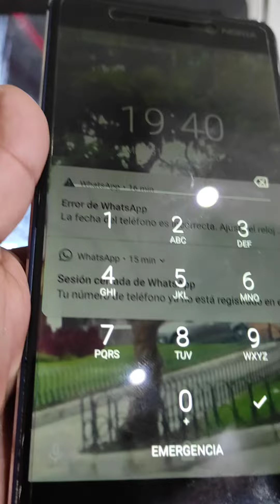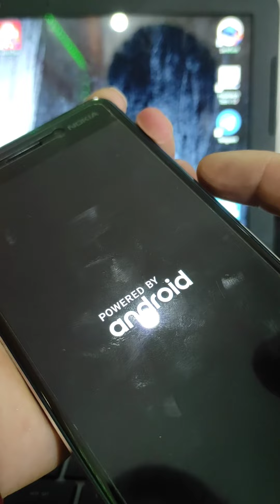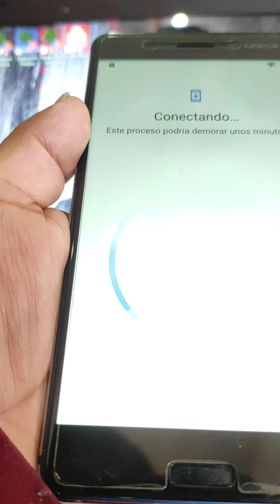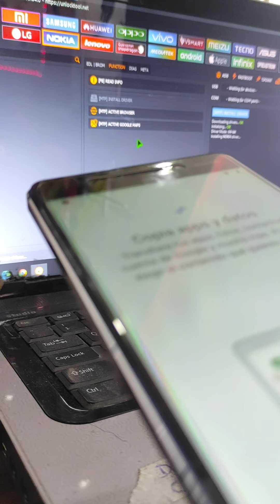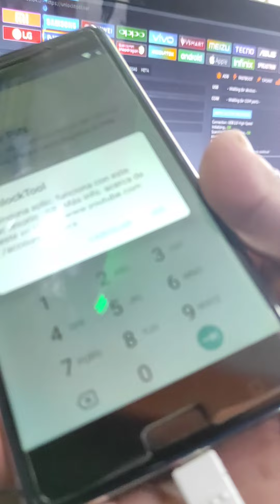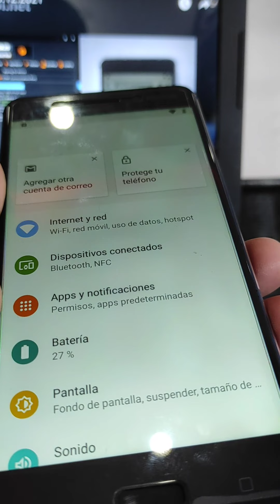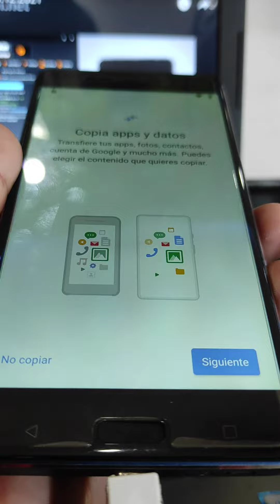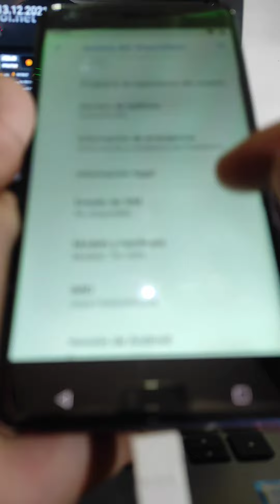Hard Reset + Cuenta FRP Nokia 6 TA-1039 TA-1025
bienvenidos a un nuevo video hoy les traigo este video de como formatear y quitar la cuenta Google del Nokia 6
el método sirve para el TA-1025  y TA-1039

espero les sirva este video